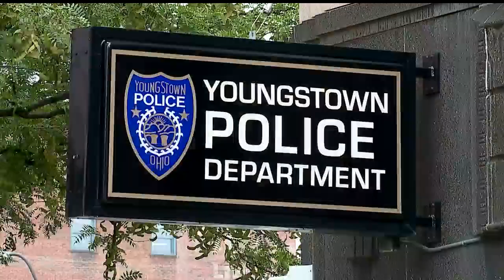Woman reports Kia broken into twice in Youngstown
Judy Buck reports Kia broken into twice in Youngstown, Ohio